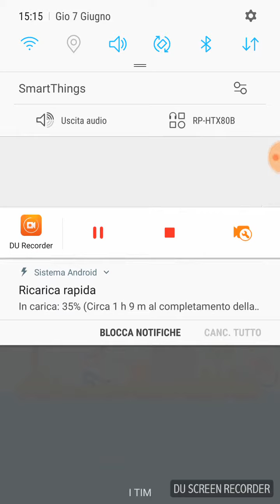Gibbets Bow Master #3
iInstagram: gabrielestucchi_